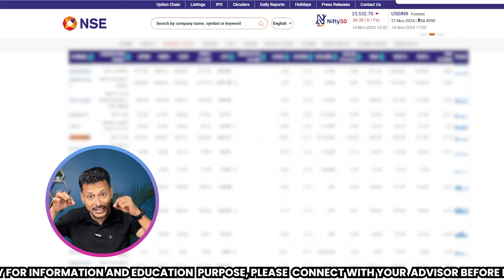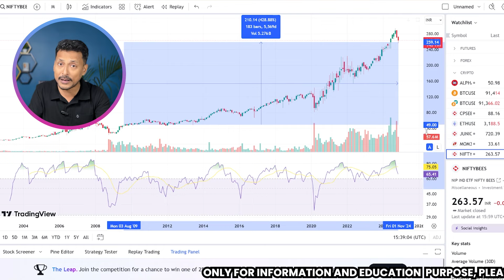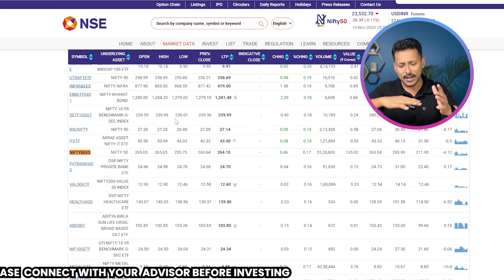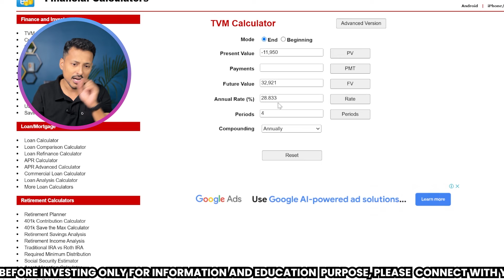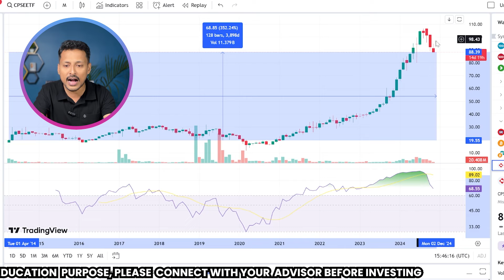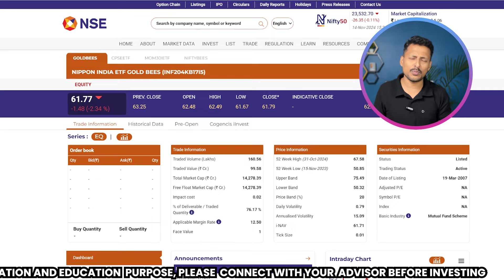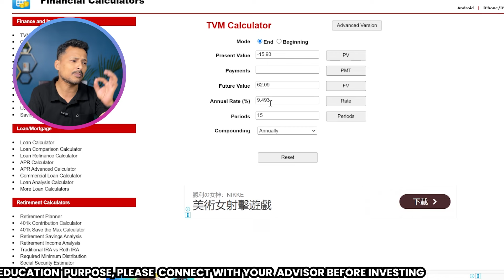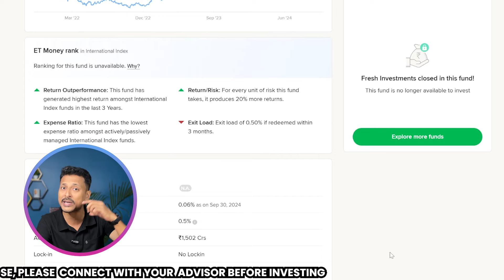Top 5 ETFs to Invest in 2025 for Maximum Returns!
Unlock the top 5 ETFs to boost your returns in 2025! 🚀 Learn how these picks offer growth, diversification, and lower risks for long-term wealth. Perfect for all investors! 💰

📊 What you’ll learn in this video:

The 5 best ETFs for high returns
How ETFs work and why they are a smart investment option
Key factors to consider when choosing ETFs
Tips for maximizing returns through ETF investing

PLEASE NOTE: Subhransu Sekhar is an AMFI registered Mutual Fund Distributor not an investment advisor. Please do not take this as an investment advice

👉 Build ₹1 Crore in 5 Years: Smart Mutual Fund Strategies!